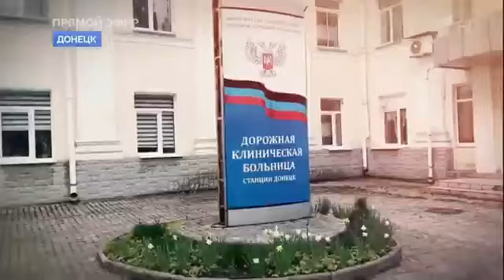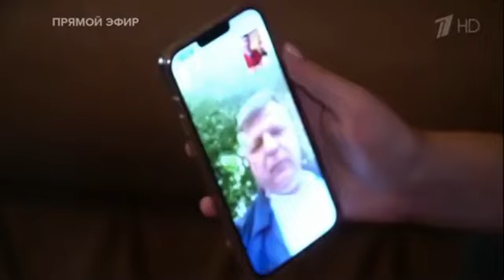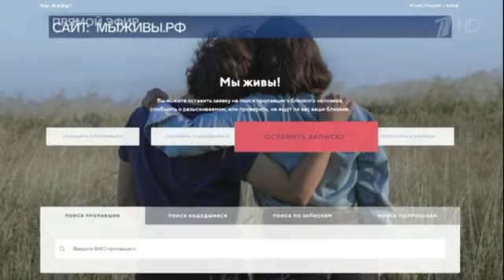Мы живы, наши парни. Марьяна Наумова.